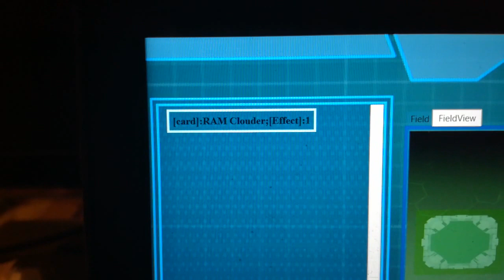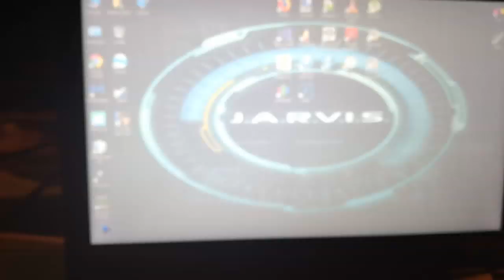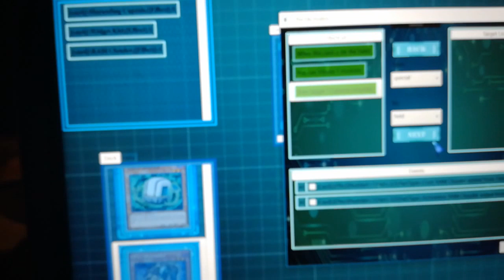Trying out the Effect activation menu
Trying out the Effect activation menu, still in build process but so far so bad :D